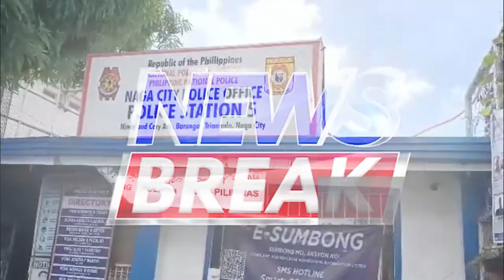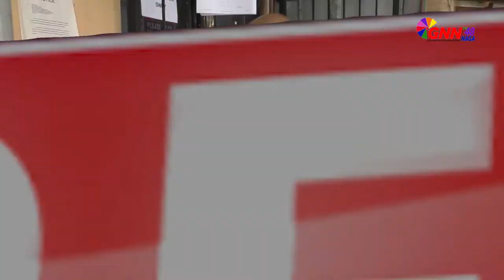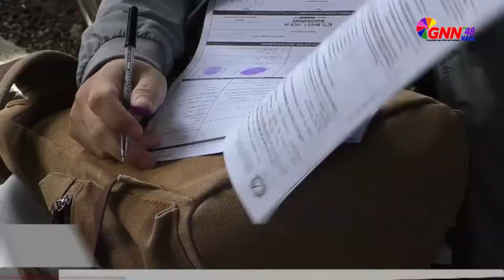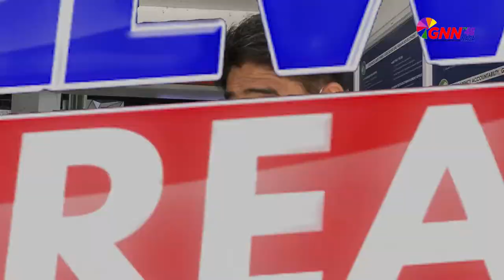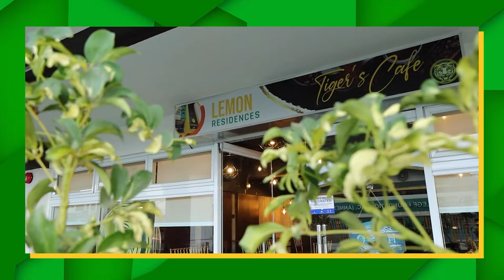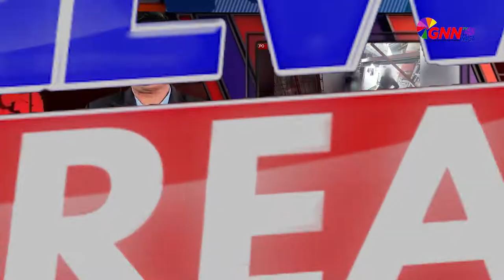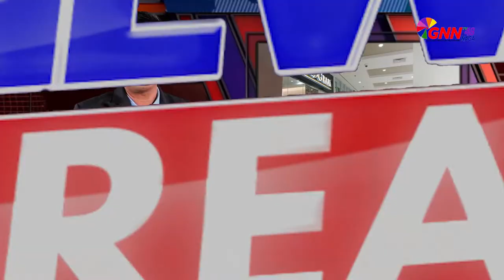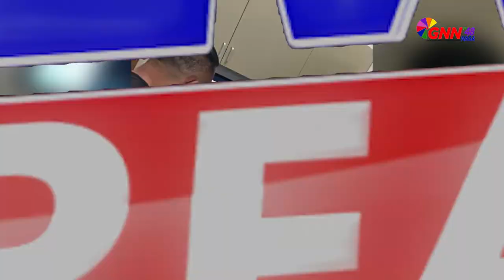JULY 4, 2022 NEWS BREAK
HEADLINES!

1. ENOT NA ALDAW KAN REGISTRATION SA COMELEC NAGA PARA SA BARANGAY ELECTION RINUSO NIN MGA MAPAREHISTRO
2. KASULO SA BRGY BAGUMBAYAN SUR KAN ALDAW NIN SABADO 5 MILYONES PESOS SOBOOT ANG DANYOS SUSUG SA MAY SADIRI
3. 1.4 MILLION PESOS NA KANTIDAD NIN ALAHAS NASALISI SA SARONG TINDAHAN NIN ALAHAS SA NAGA
4. POLICE COLONEL NELSON PACALSO IREREKOMENDAR NA BILANG FULL FLEDGE CITY DIRECTOR KAN NAGA CITY POLICE OFFICE

GNN TV 48 News Break! 5:00 PM, Monday - Friday.
GNN TV 48.2 (DepEd-TeleAralan)
DCTV Cable Naga Ch. 10